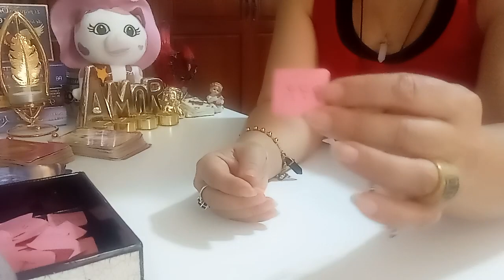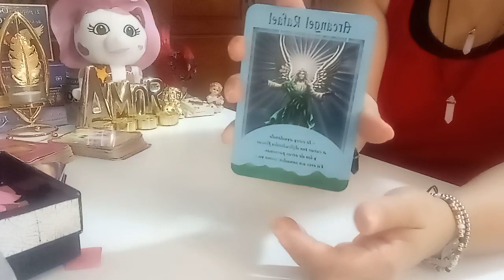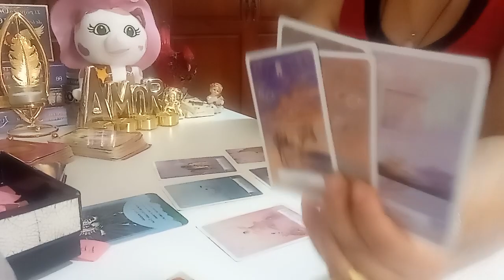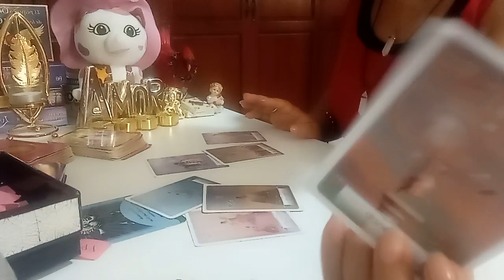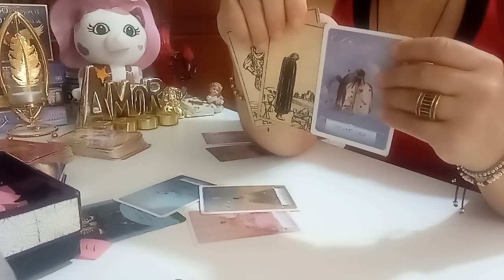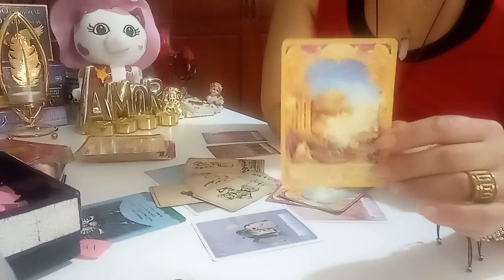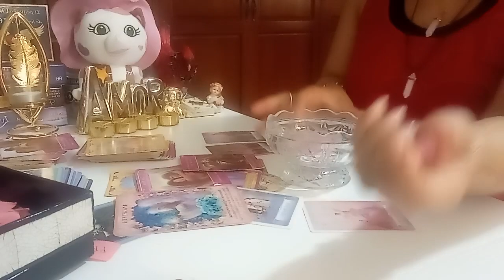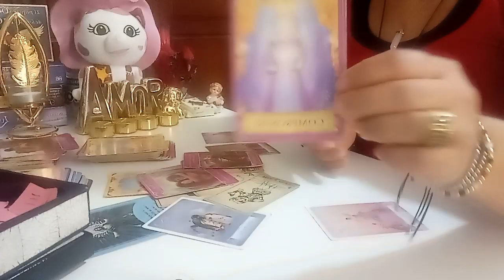VIRGO AMOR DEL 22 AL 30 DE MAYO 2022: DEMACIADO EN COTRA DE USTEDES DOS 😔💔.